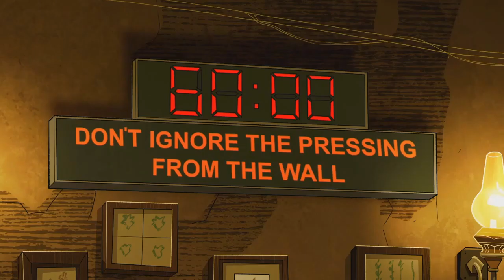Grandes Héroes La Serie | Capítulo 14 Temporada 01 | Parte 7